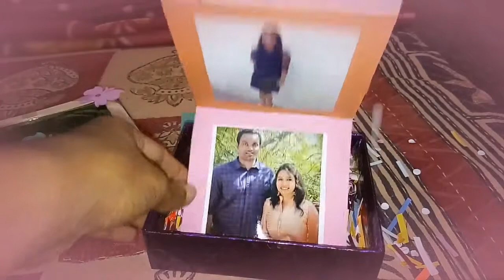Photo Box | Handmade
Creative gift idea